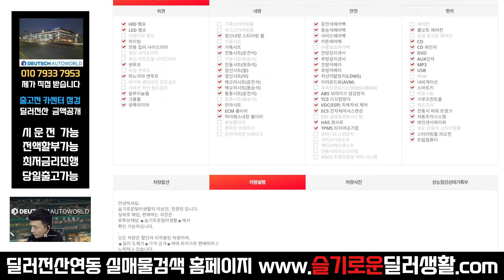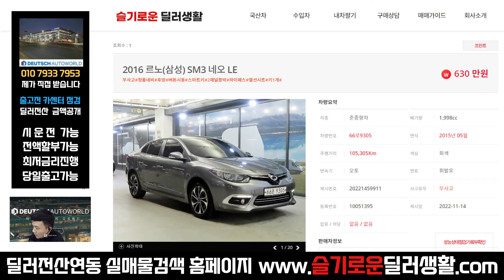(실매물중고차) 630만원 sm3네오 (9305)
감사합니다